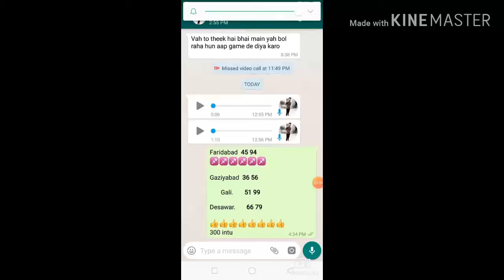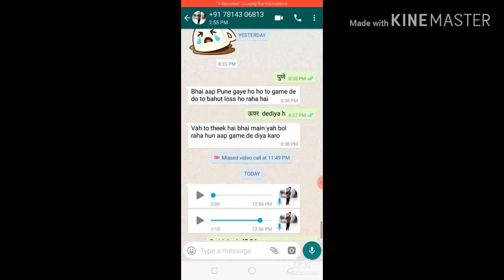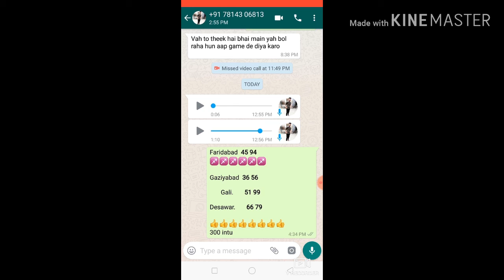28/08/19 desawar blat game thoko Bhai sheyar. Sabscrueb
Hello bhai

Desawar.  Game pass bhai